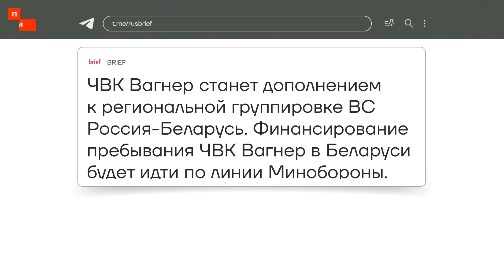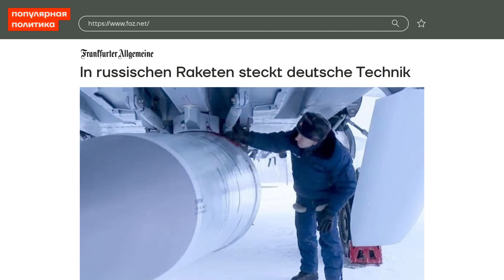❗️ НОВОСТИ | КРЫМСКИЙ МОСТ ВЗОРВАН. ВСЕ ПОДРОБНОСТИ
509 день войны. Снова взорван Крымский мост, погибли двое. Ещё одна группа вагнеровцев отправилась в Беларусь. В российских ракетах «Кинжал» и «Искандер» обнаружили западные комплектующие. А рубль продолжает дешеветь.

🔻 Bitcoin
3QzYvaRFY6bakFBW4YBRrzmwzTnfZcaA6E
🔻 Ethereum
0x314aC71aEB2feC4D60Cc50Eb46e64980a27F2680 "
🔻 Monero
42e1hkdsTHUUWSM24jVgLTH4MDJPMbNS1XDt7rK36dTBSKweohz9FSWKAAoqHLN9nSVgocnSnkR2AaLMWtsrmAoQGPdWSE1
🔻 Zcash (Z-адрес)
zs1x0f6ccg9njmkahy03kup0fujdgp5pthv2nug7mwe0luj54mxal60ttym4aex3fnmj900yqtqcl5
🔻 USDT
0x9A4B20a7909Af03dd8B4f28A419840F9715E1F73